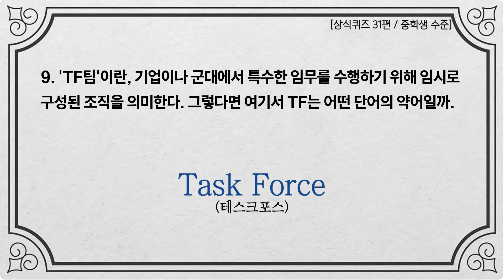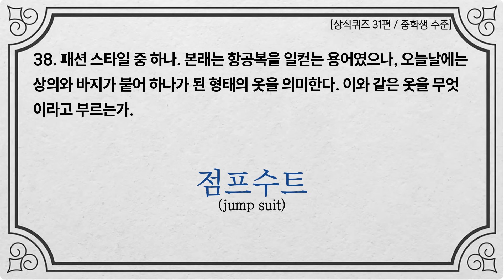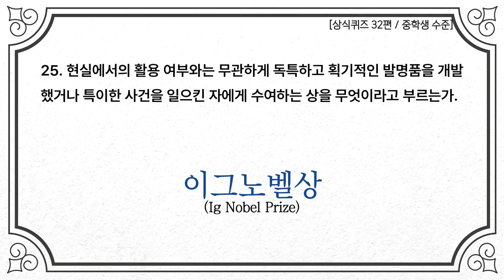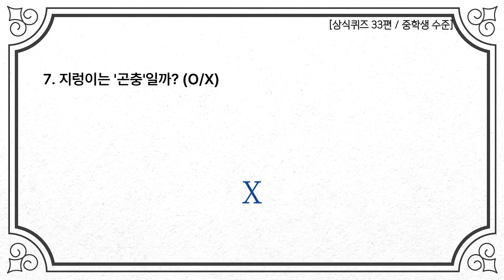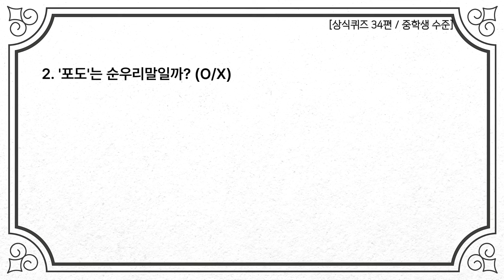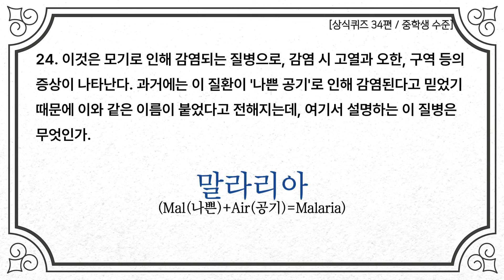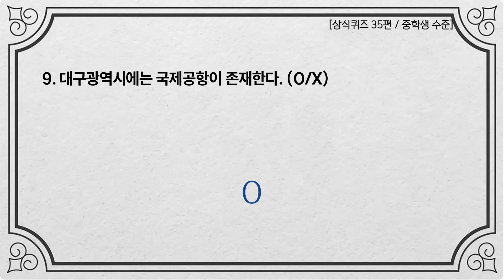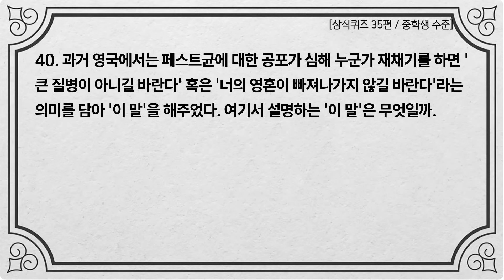절반 이상 맞히기 도전 중학생 수준의 기초지식 200문제 31편~35편 합본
상식퀴즈 31편~35편 합본 7편입니다.
오늘도 재미있고 유익한 시간 보내세요~!

문제에 오류가 있거나 궁금한 점이 있다면
언제든 댓글을 통해 의견 공유해 주세요 :)
언제나 노력하는 문과언니 채널이 되겠습니다.

★ 필독 ★
문과언니 채널은 현재 도서 출간을 준비 중입니다.
본 콘텐츠를 무단 추출 및 재가공하여 타 유튜브 채널이나 네이버 블로그, 틱톡, 인스타그램 등에 업로드할 시 법적 조치를 받을 수 있습니다.

더불어 스크립트를 그대로 가져가 조사나 서술어를 약간 변형하거나, 부사나 형용사를 일부 추가해 업로드하는 행위를 엄격히 금합니다. 문과언니 채널에 출제된 모든 문제들은 에디터들이 오랜 시간을 투자해 구성한 것입니다. 문장의 일부를 임의로 수정했다고 해서 타인의 콘텐츠를 훔치지 않은 것이 되지 않습니다.

* 해당 영상은, 공기업NCS 및 교과과정 관련 문제집을 참고(복제X)하여 출제했으며, 정확도를 기하기 위해 일부 문제는 네이버 지식백과의 설명을 부분 인용한 뒤 문항에 출처를 표기했습니다 *